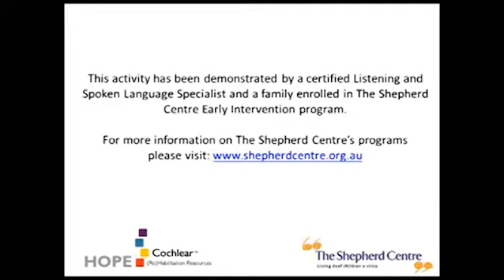Week 7: Audition and Speech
This Cochlear Rehabilitation video is designed for children of 12 to 24 months of age, who receive their cochlear implant around 12 months of age. The Sound Foundation for Babies series consists of 40 self-contained sets of goals in the areas of audition, receptive language, expressive language and speech as well as a song and a story book.